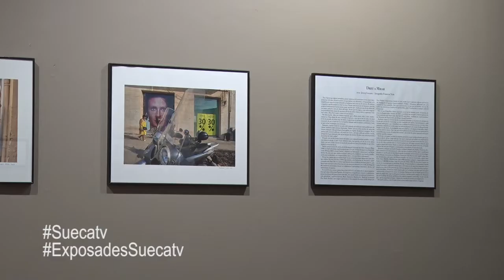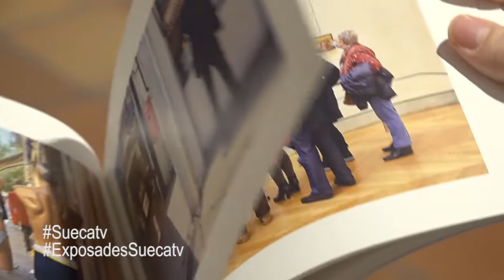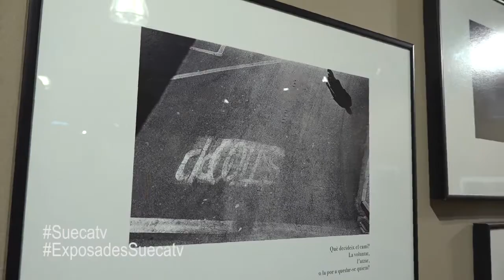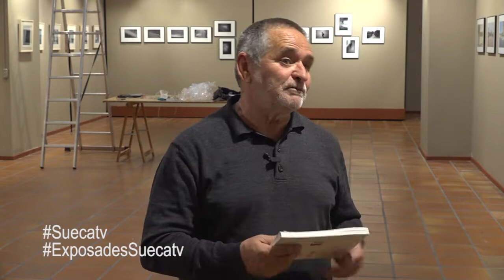Exposades amb l'exposició El dret de mirar.